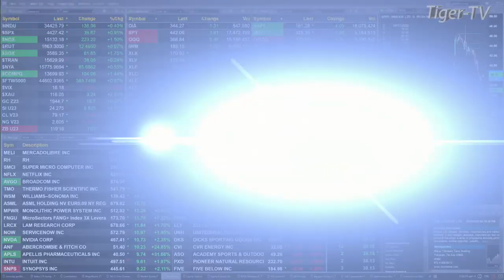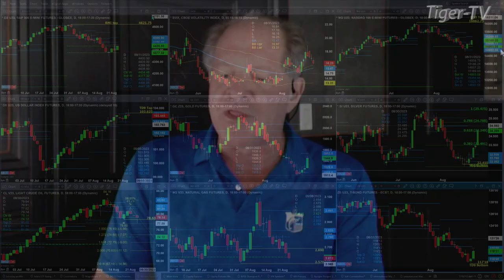August 23rd 11AM ET Market Update on TFNN - 2023